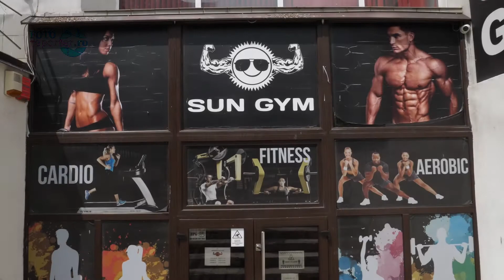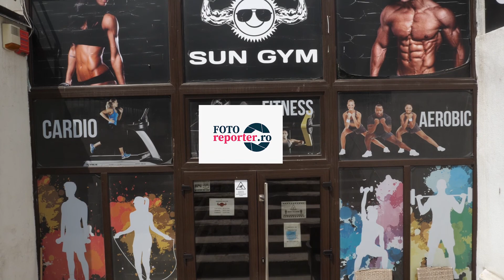O cafea… și 10 întrebări cu Alina Sandu !! ,,Cum ne menținem sănătoși?”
Perseverentă, Profesionistă și Motivată. Așa se autodescrie instructoarea de fitness, Alina Sandu.  Deși a avut un început în viață armonios și cu înclinație economică, aceasta absolvind Facultatea de Economie şi Administrarea Afacerilor din cadrul Universității „Alexandru Ioan Cuza” din Iaşi, în anul 2011 a ales calea sportului.
A inceput prin a profesa ca instructoarea de aerobic, apoi dobândind si alte specializări precum: Power Jump, Kangoo Jump și Pilates.
În interviul de astăzi vorbim despre viață, sport, sedentarism și cum putem devenii motivați sa facem sală!